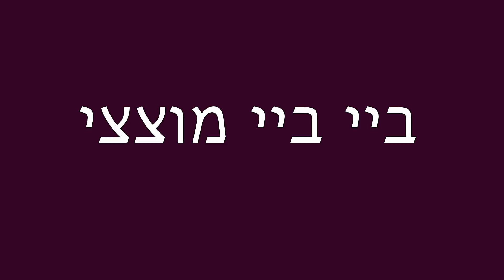להתראות מוצצי :)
מאיוש משחררת לחופשי את כל המוצצים שלה לתמיד - גיבורה ! :)